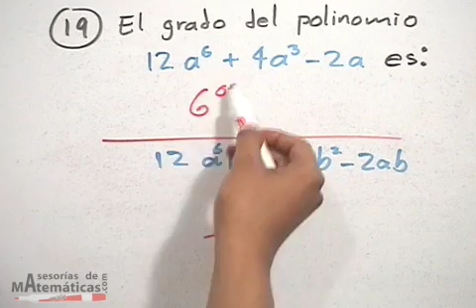Hallar el grado de un polinomio│ejercicio 1